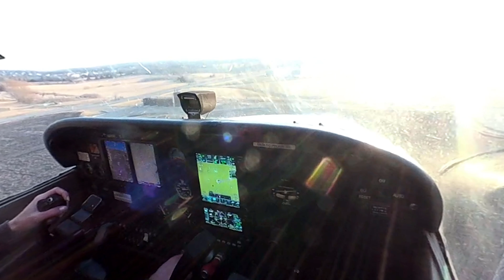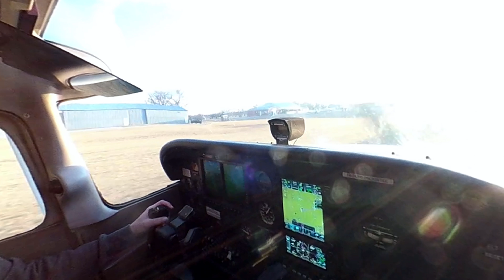VAA Ch 16 First Young Eagles of 2018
The first Young Eagles event of 2018 at Gardner Airport was incredible; 90 Young Eagles flown!